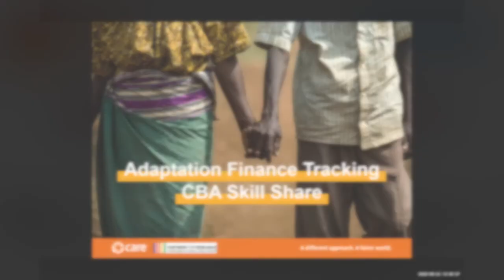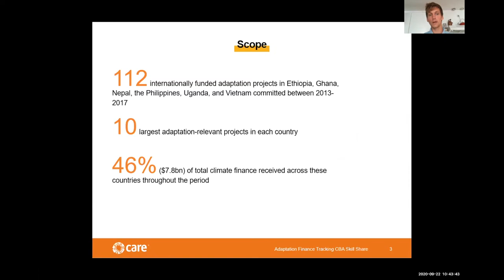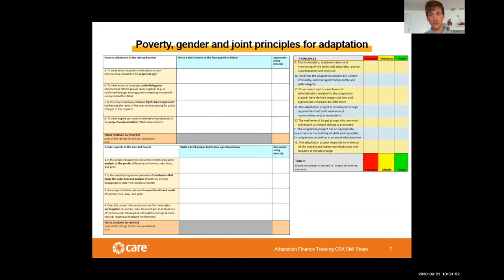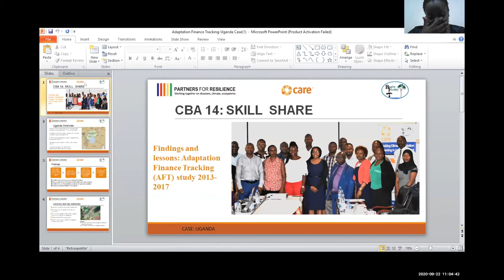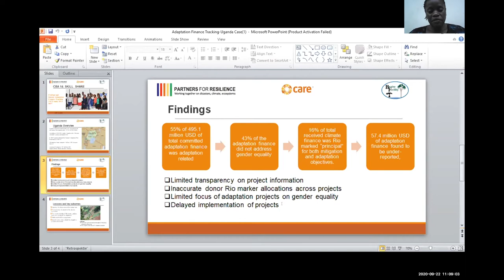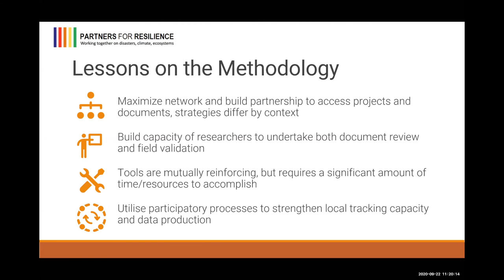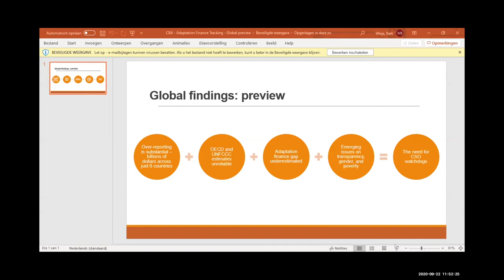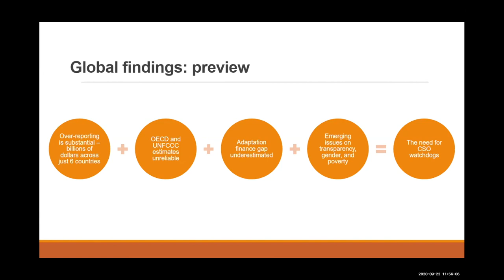CBA14 day 2 – skill share: Can we track adaptation finance?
This is a recording of a skill share session from the 14th International Conference on Community-Based Adaptation to Climate Change (CBA14), which took place online from 21-25 September 2020.

Sharing experience in piloting a methodology to track international adaptation finance to the local level and assess projects to verify whether they are correctly marked as ‘adaptation’. Our study tracked $6.2 billion of adaptation finance across 112 projects funded by 25 donors in Ghana, Ethiopia, Nepal, Philippines, Uganda, Vietnam, and is unique in its kind.